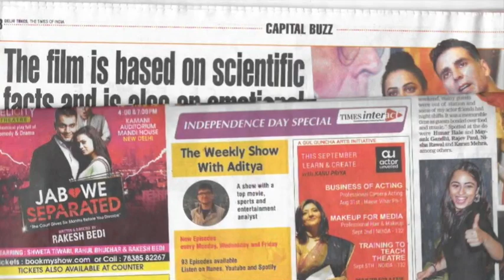Episode 149 -30th December 2019-1 more to go-Sports Specials every Monday Monday Morning Blues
Episode Highlights :

I) Education and Entertainment

a) E-Waste

b) voice assistants and ethics

c) are we going the star trek way?

Next Episode- Episode 150- 1st January 2020- The New Chapter- WWE Specials every Wednesday

Broadcast timings around the globe-

6:00 pm IST/2:30 pm GMT/4:30 am Pacific Time/7:30 am Eastern Time(USA)